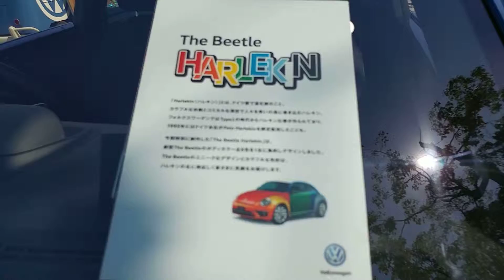The Beetle Harlekin フォルクスワーゲン 「バスカスフェス」 東名全線開通 50 周年記念イベント 東名高速道路 上郷SA(下り) 2019.5.25